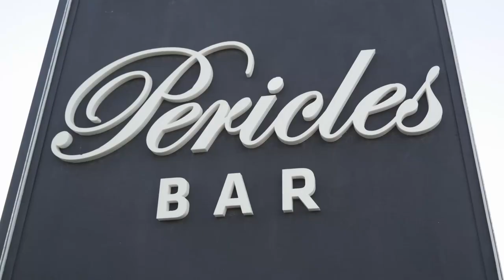UTUCO La Serie Episodio 18 - Pericles Pizza- Villa Cura Brochero - Córdoba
Una pizzería con sabores locales.

Recordá que cada jueves, al término de Telefe Noticias primera edición, te espera un nuevo capítulo de nuestra búsqueda de sabores e historias.